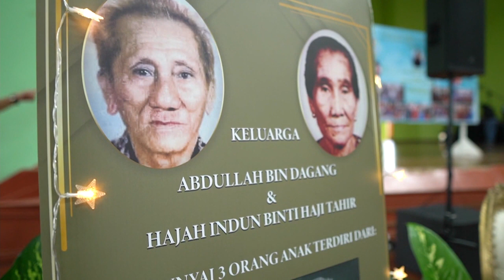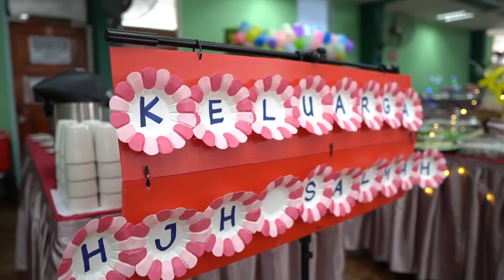Rampai Pagi 20 September 2022, Laporan Daerah Belait